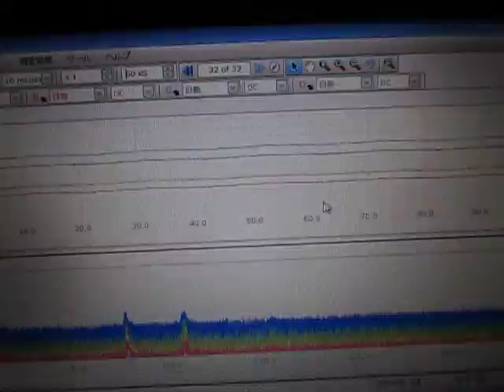超音波テスター専用プローブ ultrasonic-labo